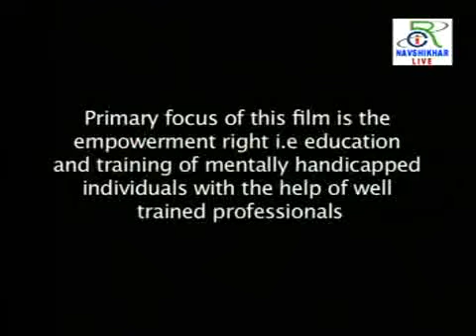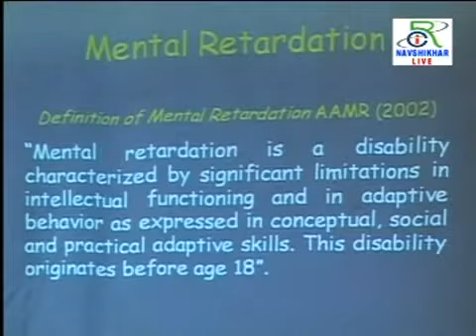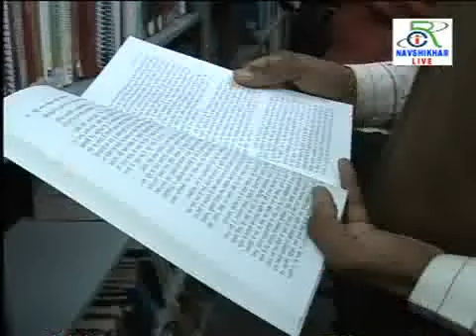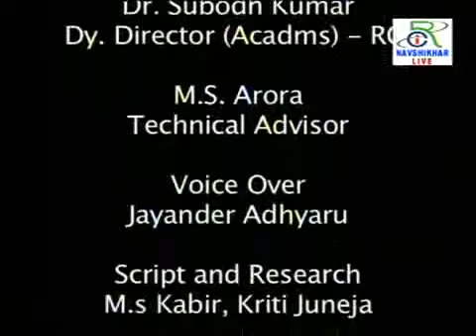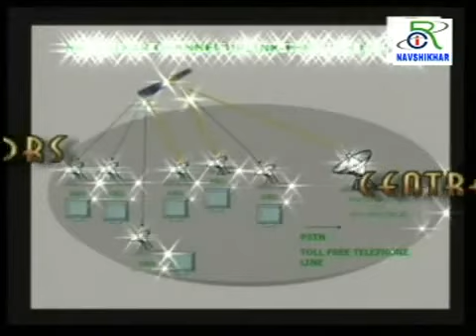पाठ योजना प्रारुप भाग 2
आर,सी,आई